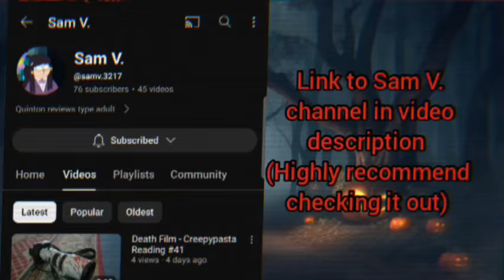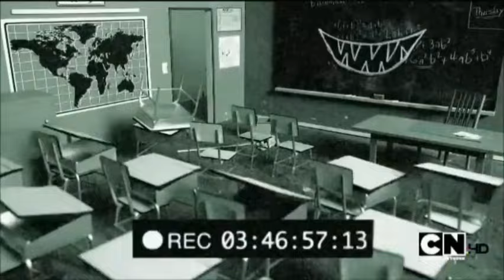Disturbing Creatures From Cartoon Network| Halloween Special 🎃